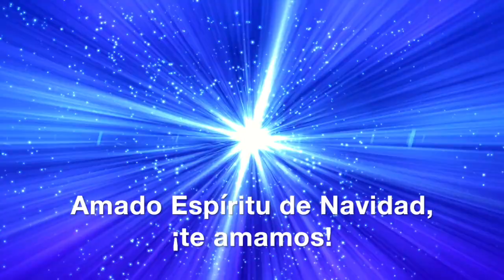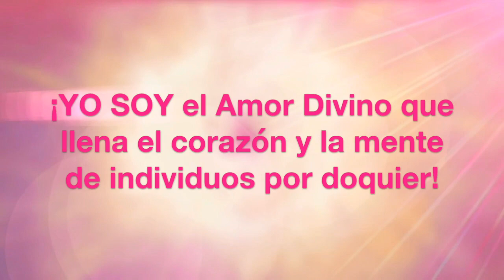Espíritu de Navidad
"Espíritu de Navidad", tomado del "Libro de Invocaciones, adoraciones y decretos" publicado por Serapis Bey Editores.